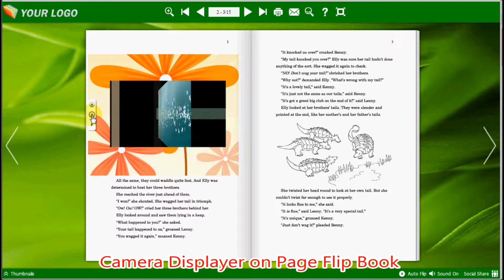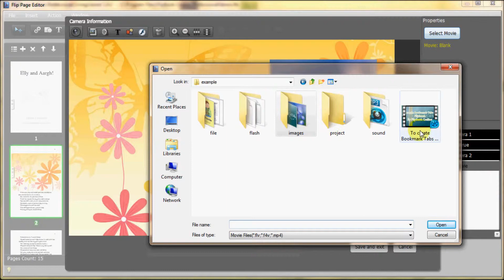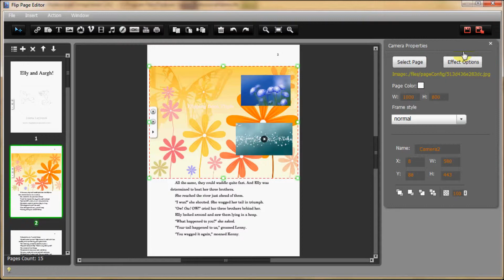Add Camera Displayer on FlippingBook with FlipBook Creator Professional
Camera Displayer is a very powerful function of FlipBook Creator Professional On one hand, it allows users to more details such as movie, images, swf; on the other hand, it can make the flipping magazine looks more novelty and stylish. Then in the video, we will show you the details steps to make camera displayer work well.